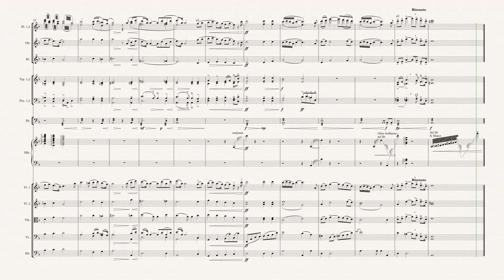Ernest Gold - Exodus - Main Theme (Score)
Transcription and orchestration by ear for small orchestra as an exercise from the 1960 movie "Exodus"